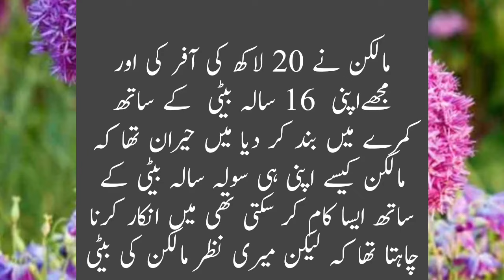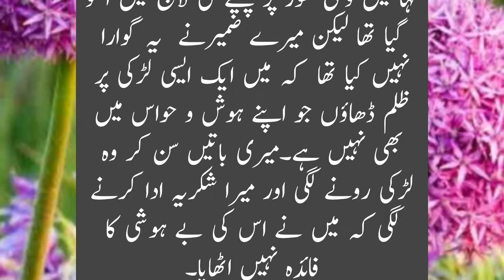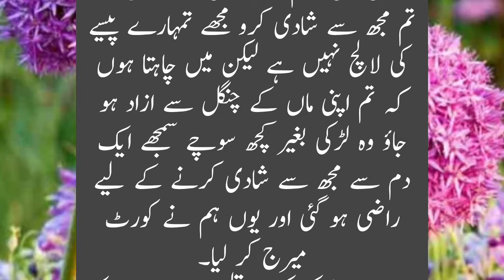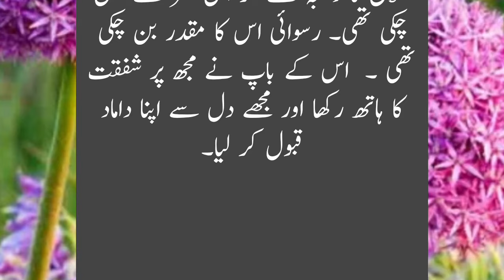20 Lakh De kar malkin ne || Very Heart Touching & Emotional Story | Sachi Kahaniyan | Urdu Story 480